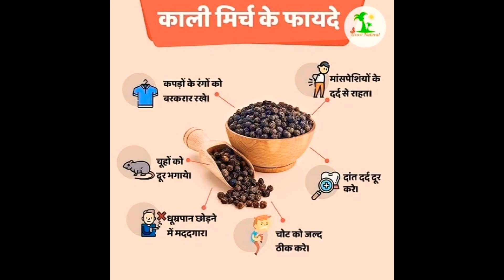home made healthy 💪 body fitness tips Shahnila